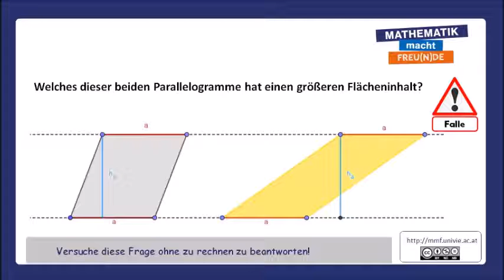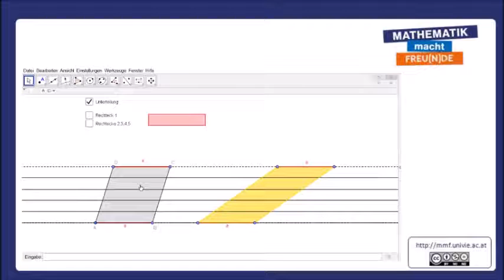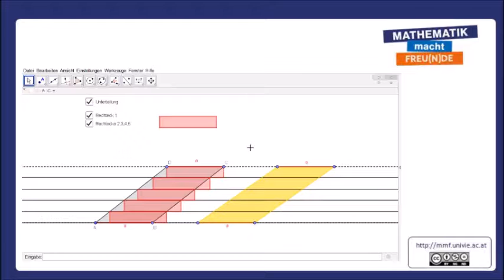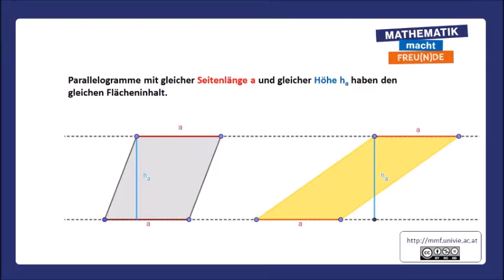Flächeninhalt des Parallelogramms MASTERY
Flächeninhalt des Parallelogramms